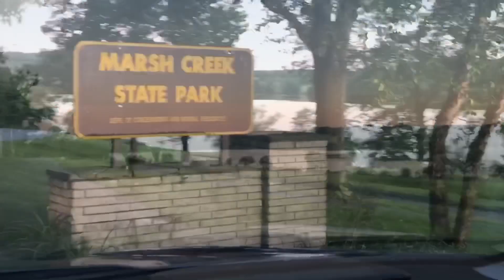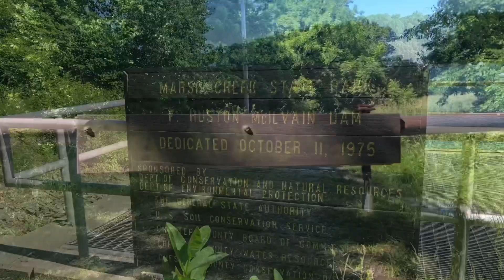Marsh Creek State Park